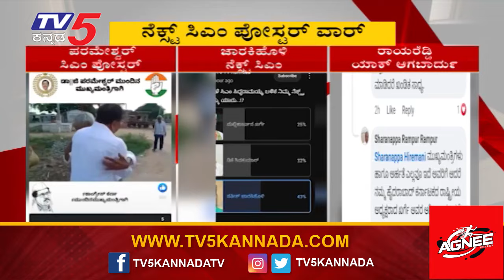Congress Poster War : ಸಿಎಂ ಸಿದ್ದು ಕೆಳಗಿಳಿಸಲು ಕಾಂಗ್ರೆಸ್​​​​ನಲ್ಲೇ ನಡೆತಿದ್ಯಾ ಪ್ಲಾನ್​​​​.?| Tv5 Kannada